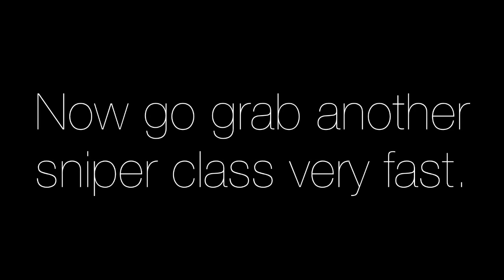Trickshotters Tutorial : Invinsible Gun [BO2]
Sub us and never miss a video from Trickshotters Area !

- Trickshotters Area